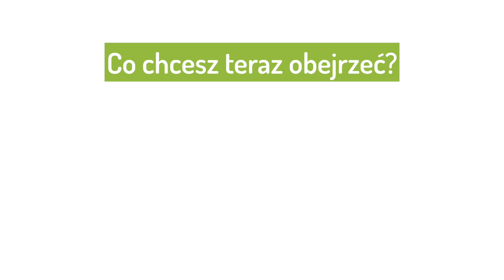Deser z tapioki, który możesz jeść bez wyrzutów sumienia | Plantuj z Nami! #13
Spójrzcie sami z kim szalejemy w planteonowej kuchnii! Razem z Tim Cateringiem postanowiliśmy razem nagrać kilka odcinków kulinarnych :)
W premierowym odcinku  przedstawiamy  Wam przepis na delikatny i zdrowy pudding z tapioki, który znajdziecie w ofercie TIM CATERING!

Dziewczyny z @timcatering  super, że jesteście!

Jeżeli podobał ci się film, nie zapomnij zostawić łapki w górę i subskrypcji!
Odwiedź nas również na :
i POZNAJ NAS BLIŻEJ!

Do zobaczenia :)